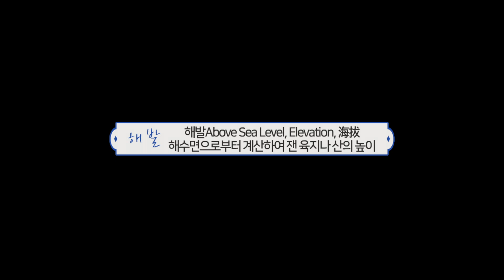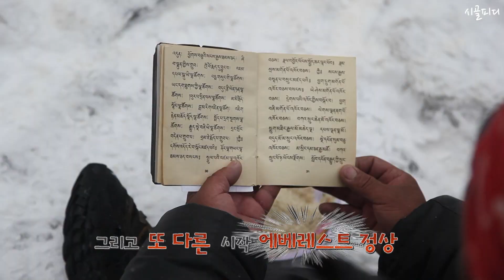#21 에베레스트 가는 길 On the way to Everest/8848m/ 정상...그리고 이별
(고)서성호 대원

세계 최초로 🏔에베레스트 등정에 성공한 에드먼드 힐러리가 걸었던 루트 '해발 0m에서 에베레스트까지 1부 - 물살을 거슬러 바람의 길로 간다’ (KBS 20130709 방송)
아름다운 만큼 위험한 그 이름, 🏔히말라야 '해발 0m에서 에베레스트까지 2부 - 신들의 땅에 서다’ (KBS 20130716 방송)